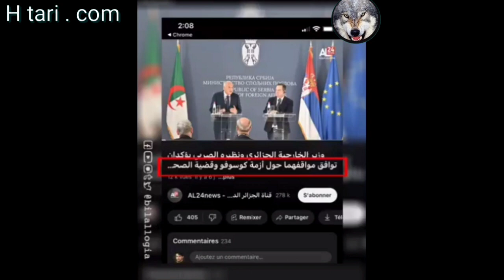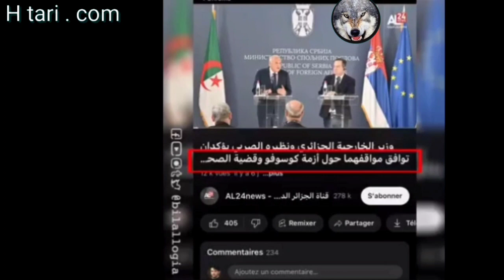ثلاث صفعات متتالية لنظام الكابرانات ، حدث هذا في يوم واحد ، اللهم لا شماته